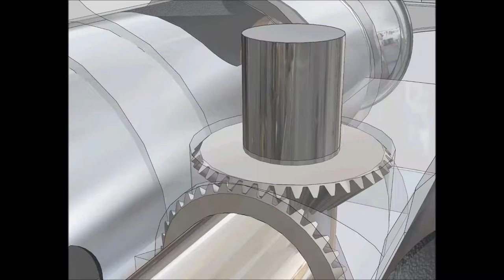SolidWorks demo reel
Various designs and animations done in solidworks